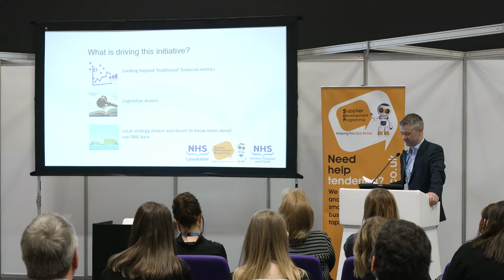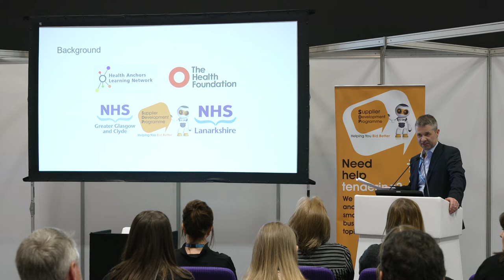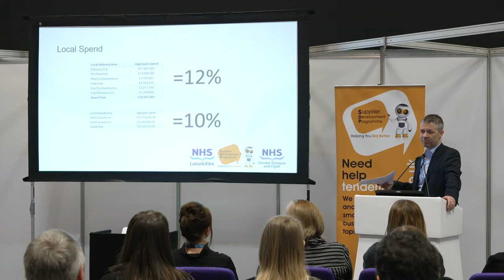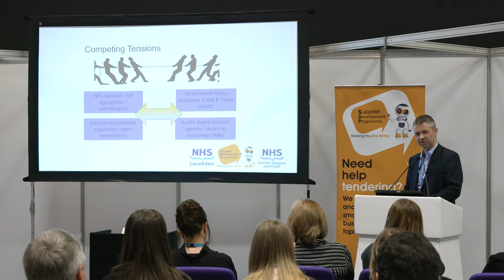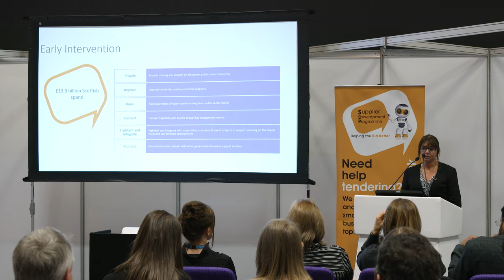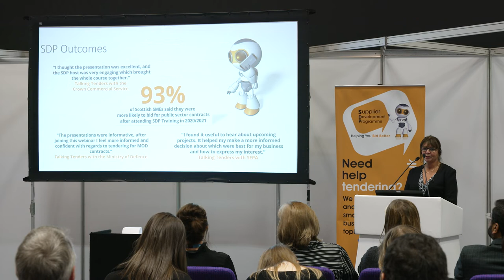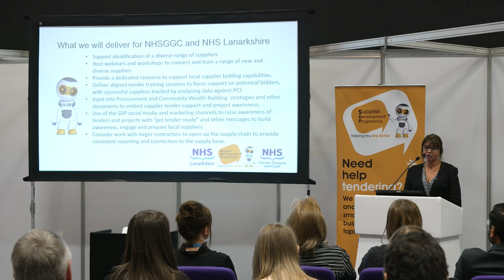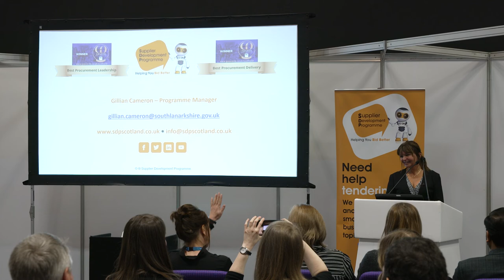P4H 2022 - Diversifying Health Board Supply Chains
Watch this video presentation of the Supplier Development Programme, NHS Greater Glasgow and Clyde and NHS Lanarkshire.